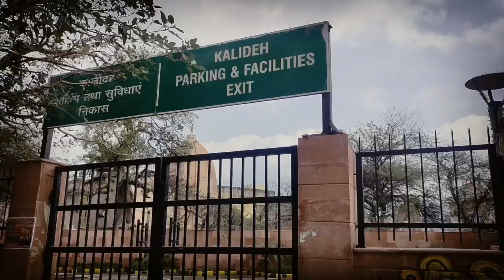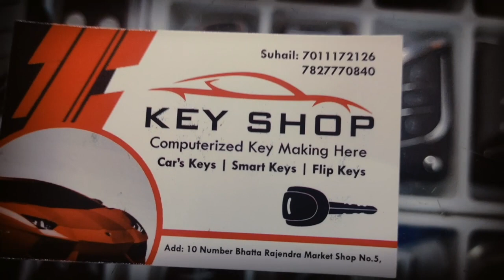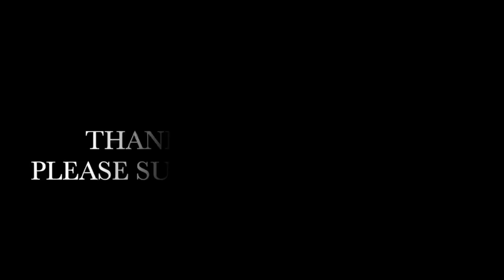Income tax bale bhai aa gye (Ashu bhaiya).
Darling darling darling khaash lalit bhai jii ki shadi thi vaha gye the hum sub or aesa dhamaal kr diya ki bus dekh lo smj jaoge . or dance toh had se jada hai toh video puri dekhna phle.

I am Bagga Dixit
I am here to share my life's small experiences and to explore some place with you.
Hopefully you guys will  support me throughout this fun and enthusiastic  journey of life.